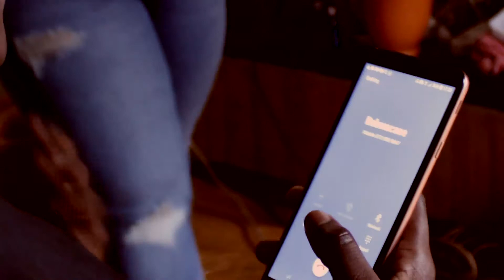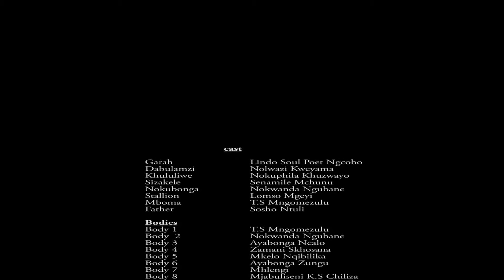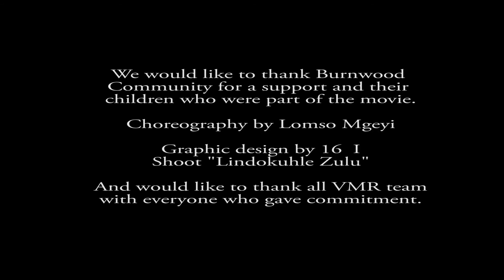Indoda ka celemba full(Zulu movie) movie by VMR studio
This film is talking about family greediness where we find an aunt turning his nephew to a voodoo (Tokoloshe)Indoda ka celemba